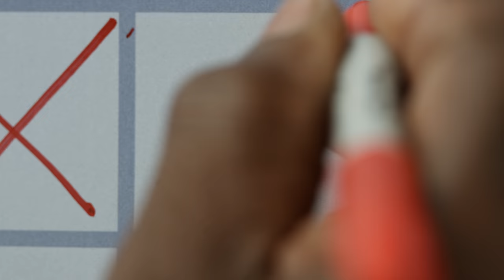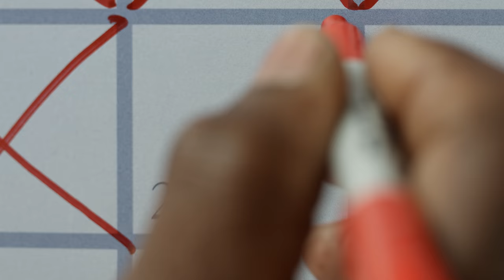Chancellor's Welcome Back Message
It just wasn't the same without you here... Welcome Back!